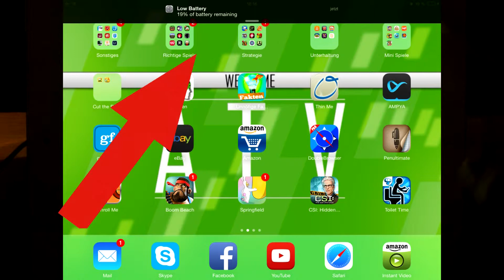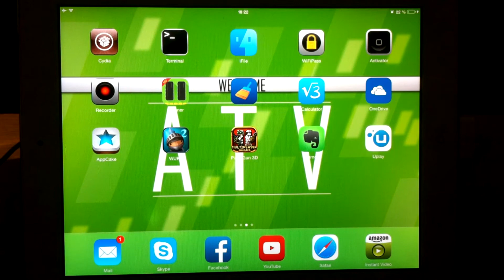IOS 7 Cydia Tweaks - PowerBanners - Change Pop Ups to Banners [HD]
Sry das ich ein bisschen durch den Wind bin :D